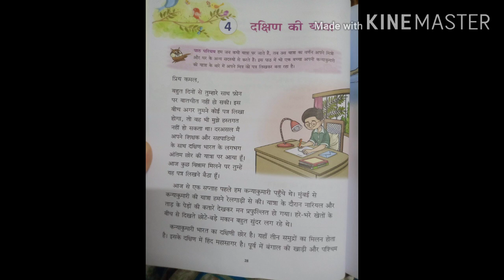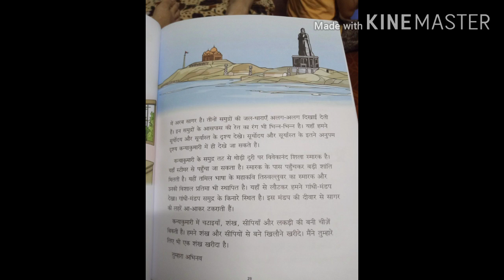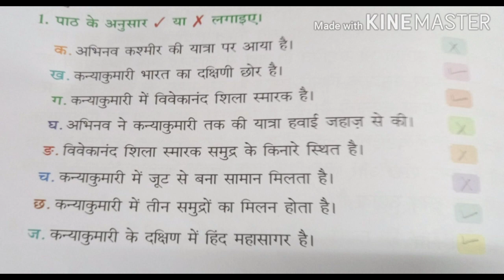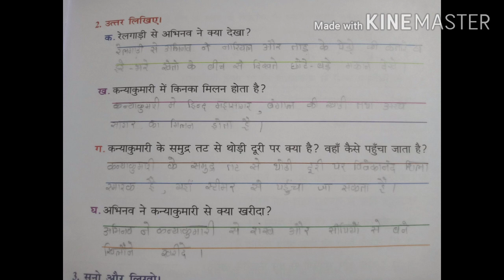Class-5 ( ch-4 दक्षिण की यात्रा ) part-2